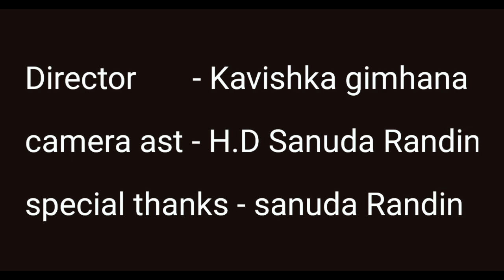සුදු අම්ම්යා 2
අමාරුවෙන් කලේ😂😂
වස්ති 🙈